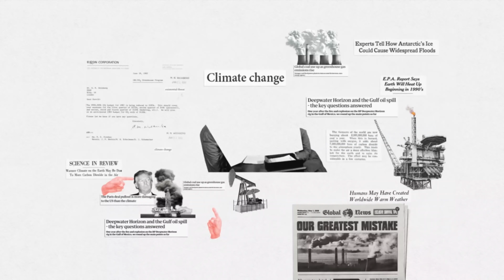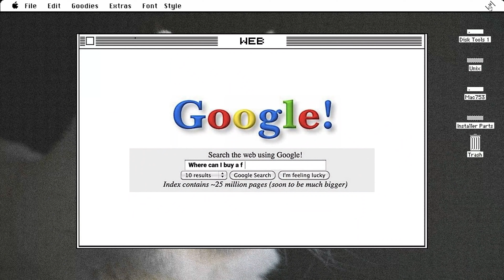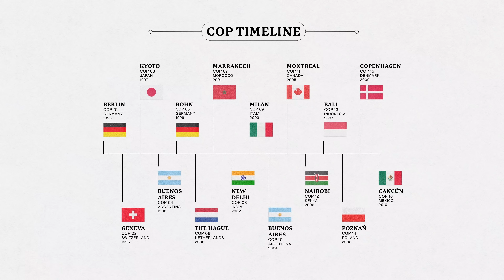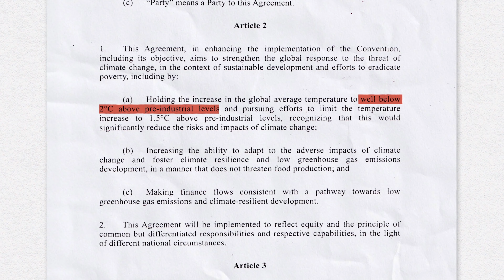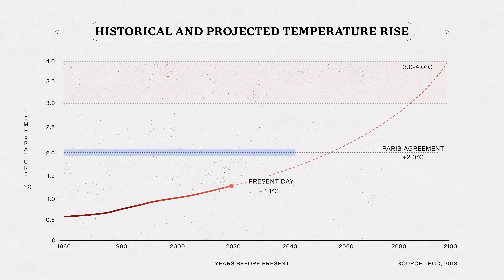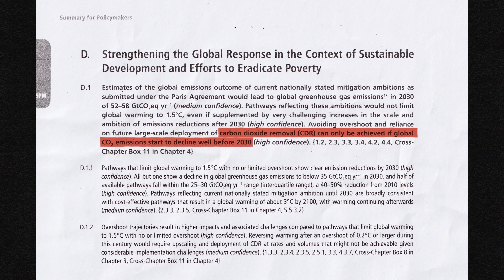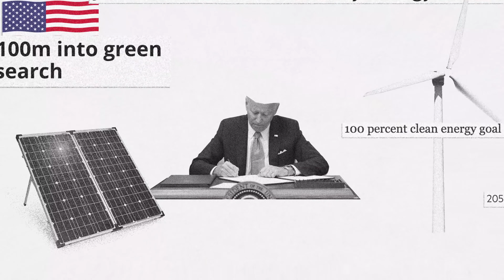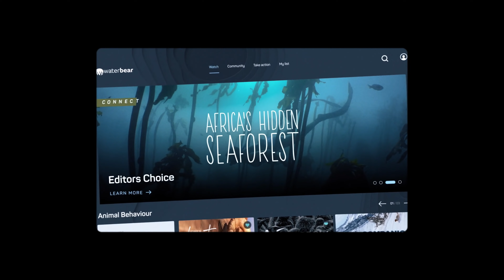Why we have less than 9 years left to avoid climate breakdown!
With only 9 years left to halve global emissions, this episode explores why we should reframe climate change as a climate crisis.

We take a look back at all the COPs of the past, the crucial turning points of the Paris climate agreement, and the 2018 IPCC report in order to understand why COP 26 this year in Glasgow is so important in our attempts to limit temperature rise.

CONNECT

This is an Earthrise production. To learn more about our work and how to take action on the climate crisis check out our Instagram and website below:

A huge thank-you to our creative partners at Studio 11 who helped bring this series to life:

This series was an original commission by the incredible Waterbear Network; a new and innovative platform that allows you to watch content about the future of our planet and directly take action! It's totally free to create an account so why not check it out

Did you enjoy this episode, does it leave you with any questions? 👇🏼